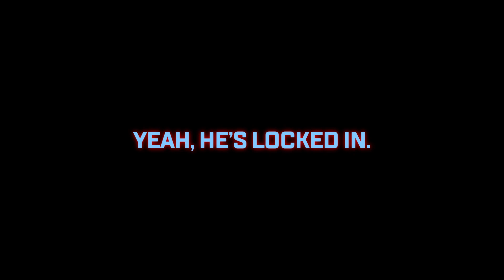State of the Union Ep. 3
Join Big Chuck as he details his top 4 things to watch this season as a Chicago Union fan and goes back to Elmhurst University to test the student's ability to huck!